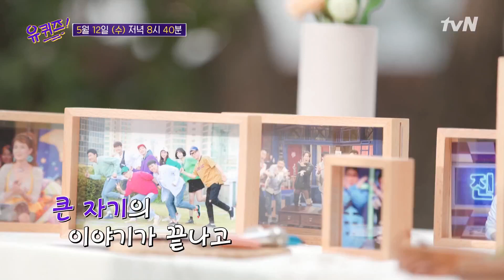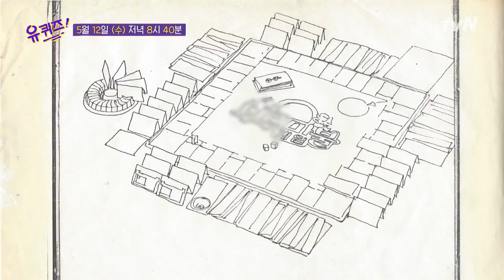[예고] 추억이 된 자기님들의 시간을 타고! 시간을 달리는 n년 차 특집☆유퀴즈온더블럭 | YOU QUIZ ON THE BLOCK EP.106